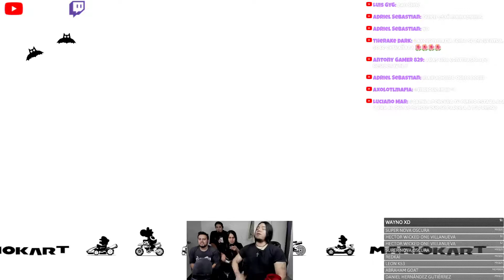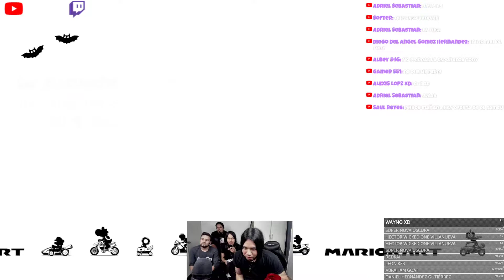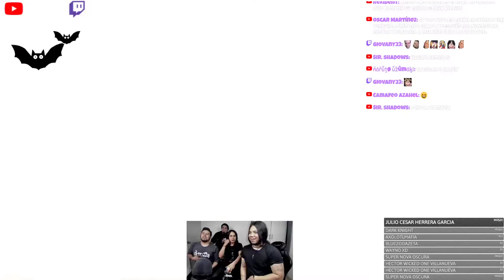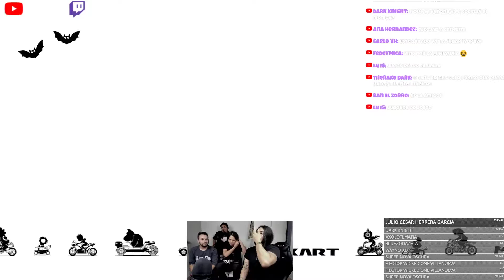Mario Kart con Amigos Geis #4 (Stream Borrado por la Miniatura xd)